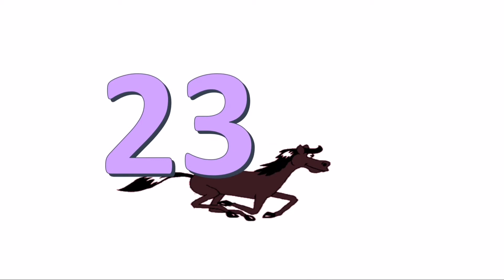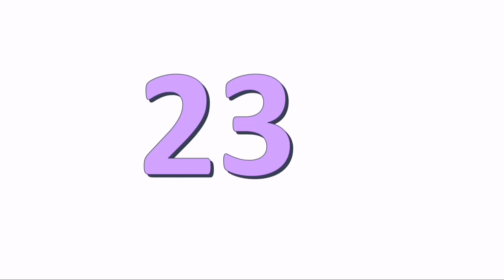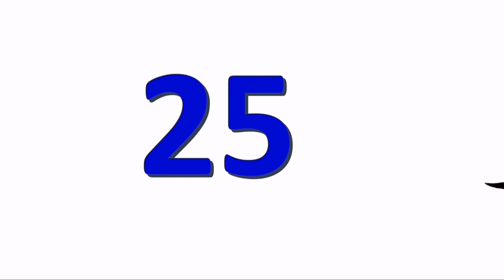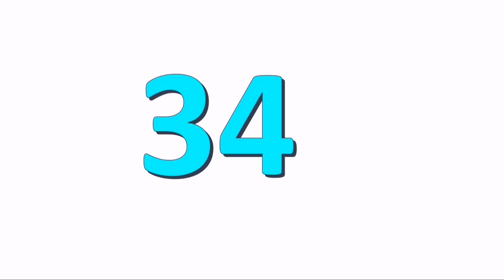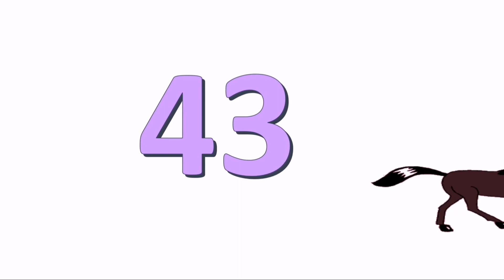easy way to learn 1 TO 50 COUNTING with Horse riding/count Numbers from 1 through 50 in English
Here Is A Method That Is Helping in Learn numbers 1 to 50, Best Learning with horse riding Video for Toddlers
This video will help children to count numbers from 1 through 50.easy way to learn 1 TO 50 COUNTING with Horse riding/count Numbers from 1 through 50 in English